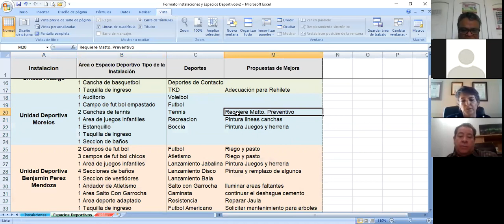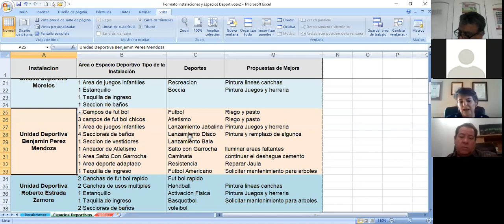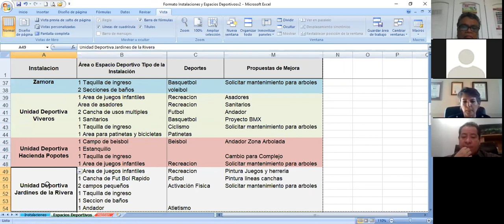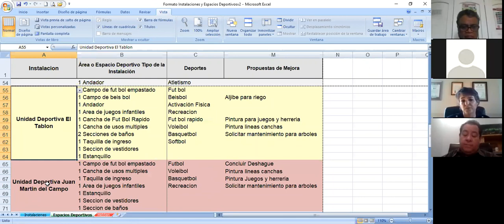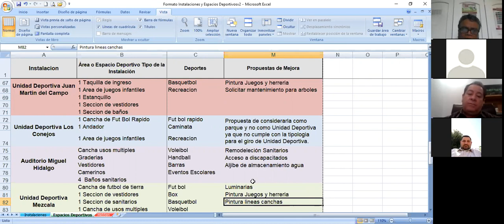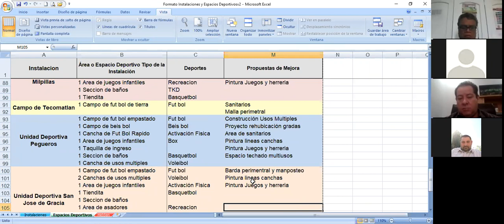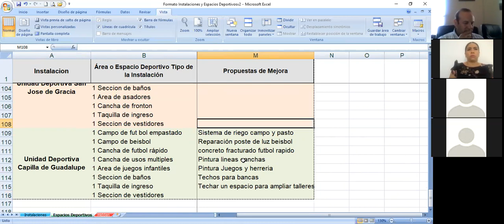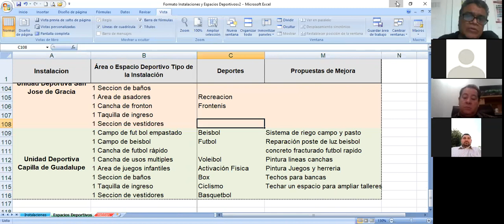2020 05 26 Comisión edilicia de Deportes #7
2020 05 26 Comisión edilicia de Deportes #7